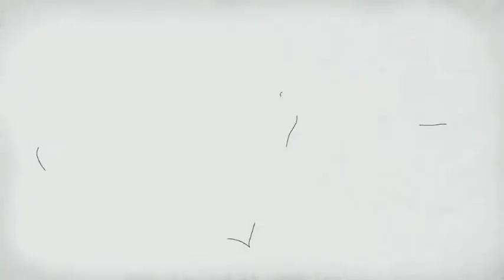Bob & Mia Matthews: Palm Beacher Magazine - Gulfstream Media Group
Bill Perry Gunster & Gary Truitt : FAT BRAIN INTERACTIVE, Spring Meadow Dr, West Palm Beach, FL